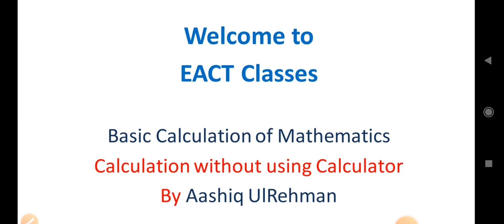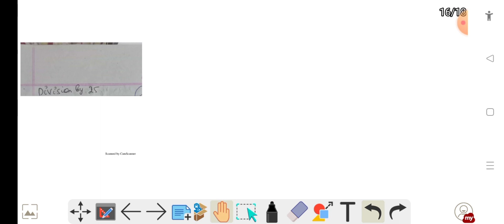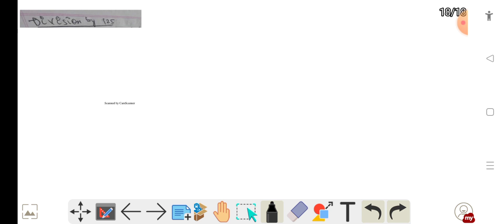Basic Calculation Short Tricks for Maths & Aptitude | Calculation without using Calculator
This video series is for those students who have phobia of Maths

Donate to help *Educate All Charitable Trust*  for providing Free of cost best Quality Education to those who can't afford Private coaching.